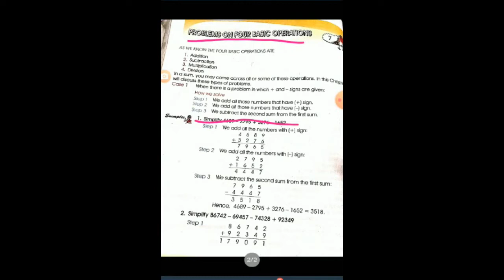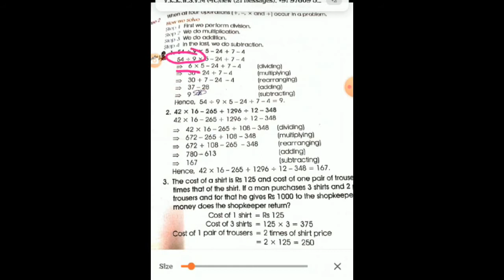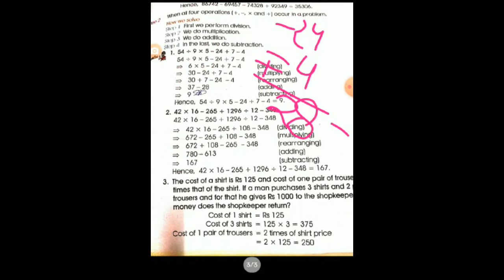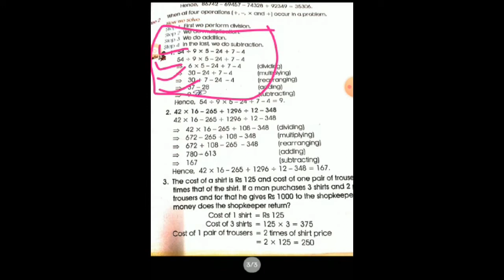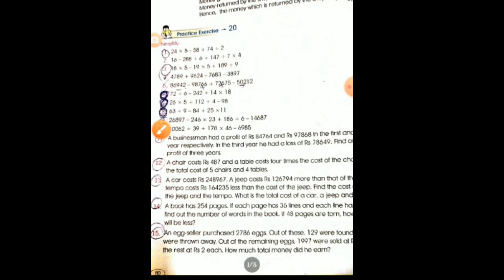Class-4th, Maths Ex.20, Simplification. By:- Nidhi Chaudhary